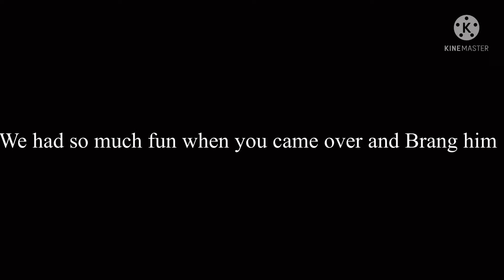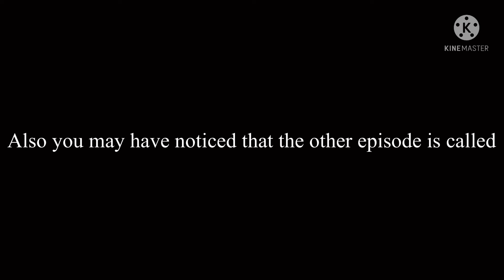Daisy x parasee part 5